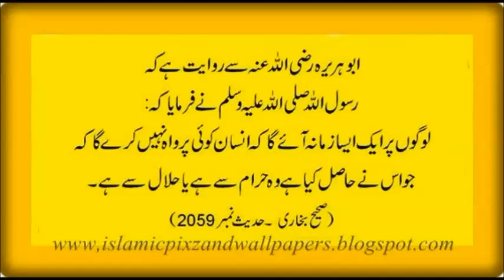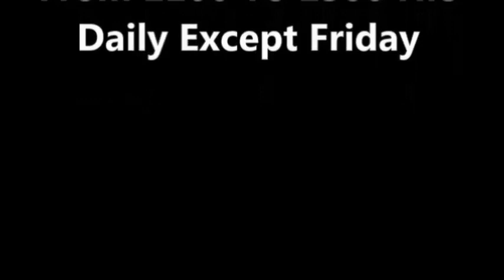Karak Bakri Apna Doodh Khud Peeti Hy Dr Ashraf Sahibzada